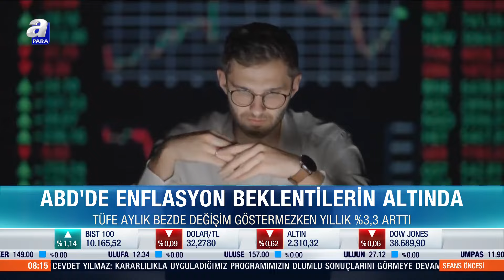ABD'de Enflasyon Beklentilerin Altında Kaldı! TÜFE Ayluk Bazda Değşim Göstermezken Yıllık %3,3 Arttı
ABD'de Enflasyon Beklentilerin Altında Kaldı! TÜFE Ayluk Bazda Değşim Göstermezken Yıllık %3,3 Arttı! | A Para

ABD'de Tüketici Fiyat Endeksi (TÜFE), mayısta aylık bazda değişim göstermezken yıllık bazda yüzde 3,3 ile beklentilerin altında arttı.